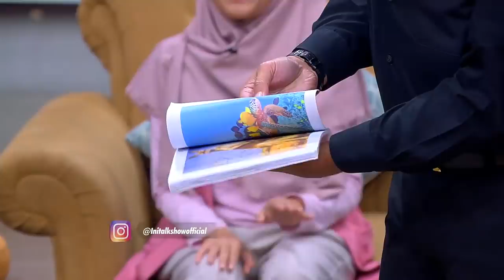Deddy Kok Teguh Bikin Ngakak